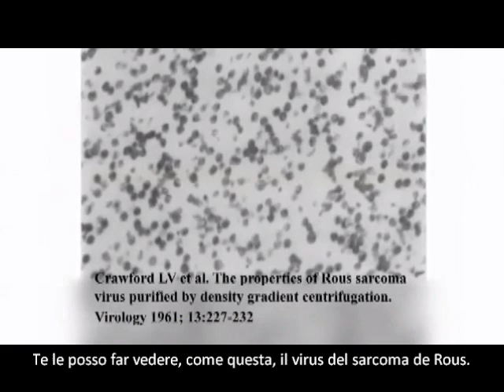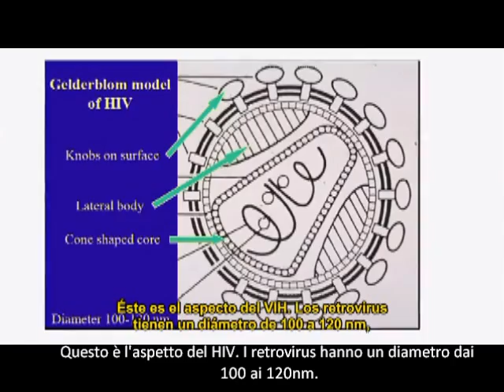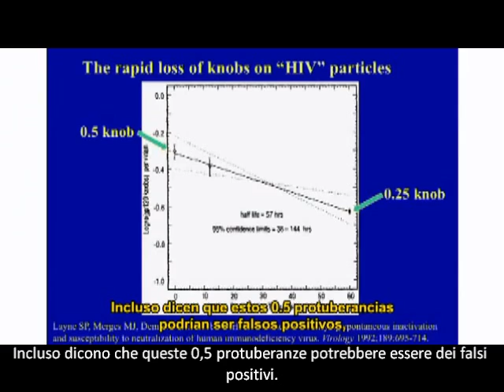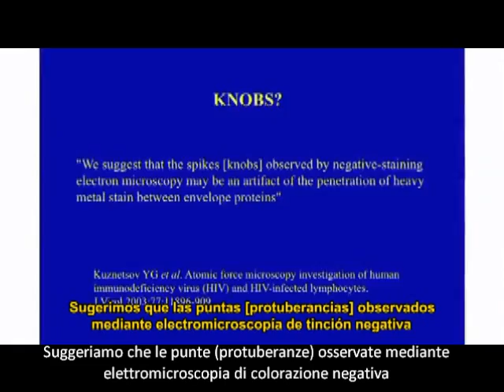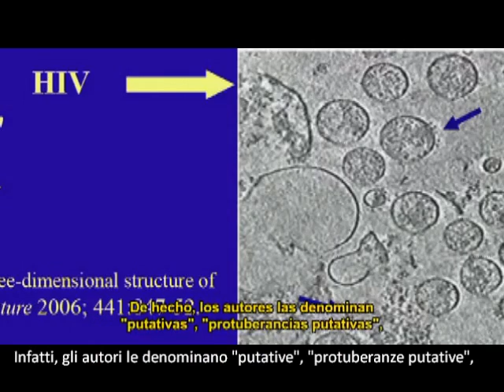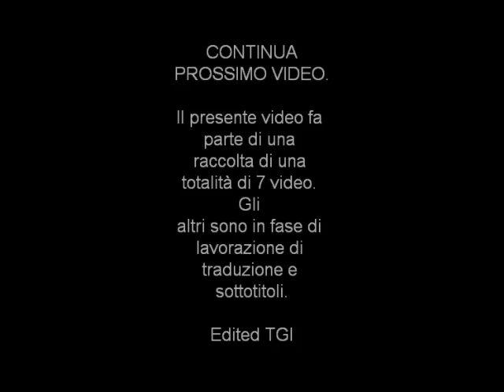Il Virus Imperatore? La prova scientifica che l'HIV non è un virus. Istituto Koch. 5/7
.l'elettromicrografia sotto l'ispezione di Hans Geldelborm dell Istituto Koch di Berlino, dove dice chiaramente che il presunto HIV, non ha protuberanze, la famosa proteina gp120...sarebbe quella accusata d'infettare..